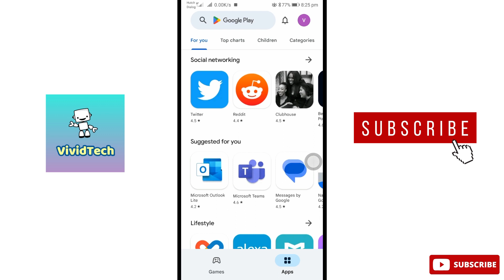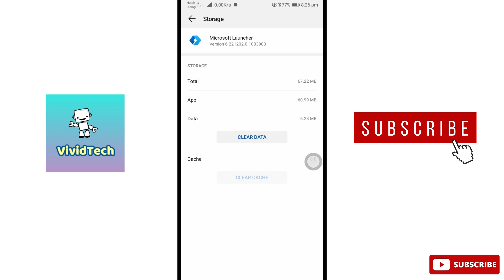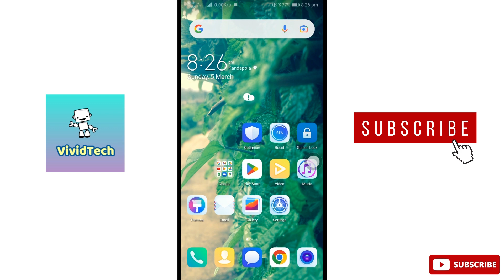How to Fix Microsoft Launcher App Not Working Problem in Mobile Tamil | VividTech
In this video i am going to show you how to fix Microsoft Launcher app not working problem in Android Mobile, Microsoft Launcher app not opening problem in android mobile, Microsoft launcher issues in mobile easy steps to solve explain in Tamil